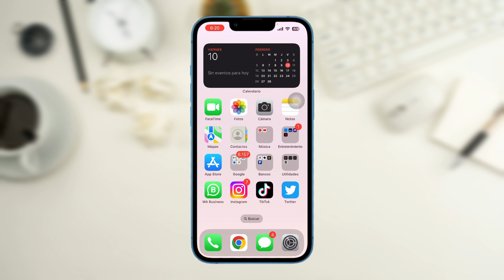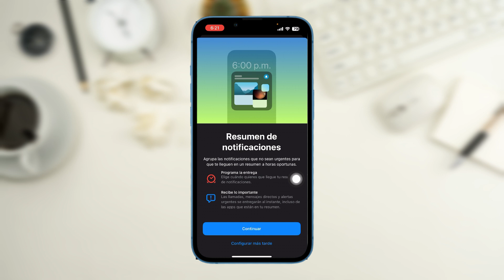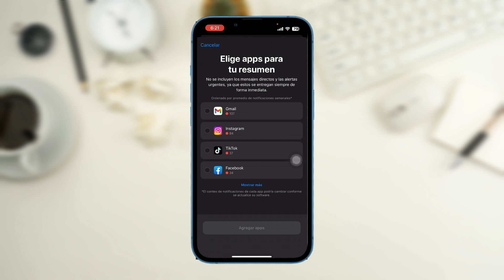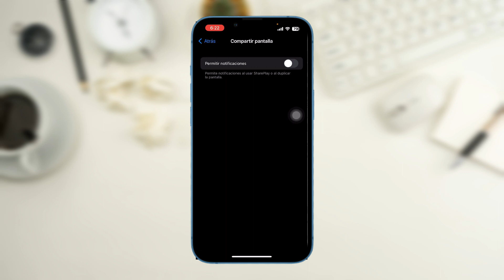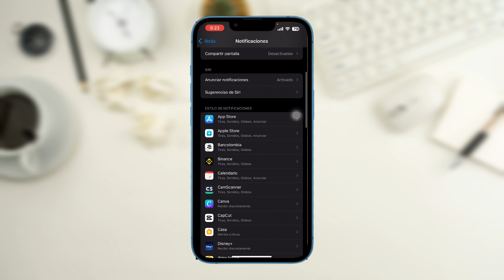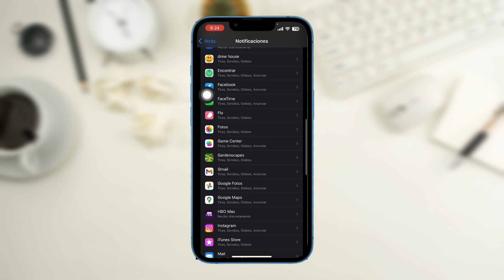Personalizar tus notificaciones en iPhone ✅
El iPhone es un dispositivo muy versátil que ofrece una gran cantidad de características y funciones para hacer que su experiencia de usuario sea lo más eficiente y personalizada posible. Una de estas funciones es la capacidad de personalizar las notificaciones. Las notificaciones son una forma rápida y efectiva de mantenerse informado sobre los eventos importantes en su vida, como nuevos mensajes de texto, correos electrónicos, recordatorios y mucho más. Al personalizar estas notificaciones, puede controlar cuándo y cómo recibe información en su iPhone, lo que le permite aprovechar al máximo su tiempo y su dispositivo.

Para personalizar las notificaciones en su iPhone, primero debe abrir la aplicación "Configuración". Luego, seleccione "Notificaciones". En esta pantalla, verá una lista de todas las aplicaciones instaladas en su dispositivo que tienen la capacidad de enviar notificaciones. Para personalizar las notificaciones de una aplicación específica, simplemente toque esa aplicación en la lista.

Una vez que haya seleccionado la aplicación deseada, verá una serie de opciones para personalizar las notificaciones. Estas opciones incluyen:

Mostrar encabezado: esta opción le permite controlar si desea que se muestre el nombre de la aplicación en la parte superior de la notificación.

Tono: esta opción le permite elegir un tono de sonido para las notificaciones de esa aplicación. Puede elegir un tono predeterminado o crear un tono personalizado utilizando una canción de su biblioteca de música.

Vibración: esta opción le permite controlar si desea que su iPhone vibre cuando reciba una notificación de esa aplicación.

Mostrar en la pantalla de bloqueo: esta opción le permite controlar si desea que las notificaciones de esa aplicación se muestren en la pantalla de bloqueo de su iPhone.

Mostrar en el Centro de Notificaciones: esta opción le permite controlar si desea que las notificaciones de esa aplicación se muestren en el Centro de Notificaciones